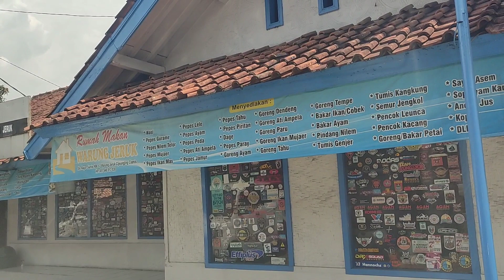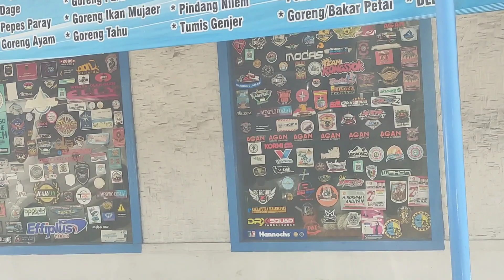Pantai Pangandaran: "Menikmati Keindahan Alam Pantai Sambil Berlibur Dengan Keluarga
Halo Halo Assalamualaikum warahmatullahi wabarakatuh
Sahabat setia Sepeda hijrah semoga kita semua selalu diberikan kesehatan, keselamatan, dimudahkan, dilancarkan dalam segala hal dan selalu ada dalam lindunganNya.
Berbicara tentang keindahan alam memang tidak akan pernah bosan dan tidak ada habisnya.
Perjalanan dan acara liburan sekolah dan nataru 2024 kesempatan kali ini, saya beserta keluarga kembali mengunjungi obyek wisata Pantai Pangandaran. Perjalanan hari pertama Rabu 3 Januari 2024.
Yuk! kita ikuti keseruan Perjalanan di hari pertama kita pergi menuju Pangandaran Ciamis Jawa Barat.